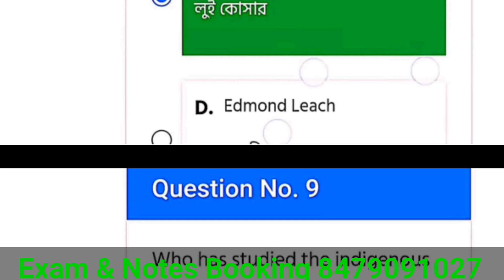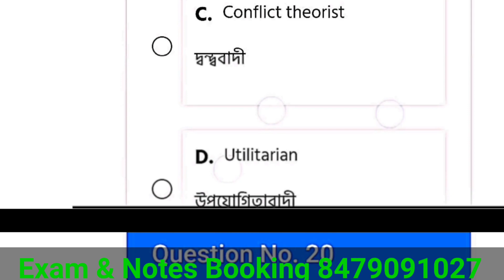ESO 4 FINAL EXAM ANSWER LIVE VIDEO / MM INSTITUTION